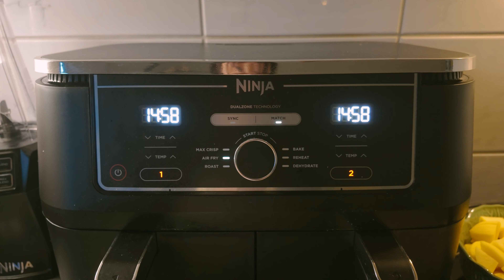daily life: make dinner with me 🍛🥒- einfache Rezepte für den Abend 🌅 | odschi's digital diary ✨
Hallöchen ihr Mäuse! ✨🥰

Im heutigen Video koche ich ein wenig. Ich habe mir festgenommen mehr zuhause zu kochen. Bitte seid nicht allzu kritisch mit mir, weil ich immer noch lerne haha. Wie im Video erwähnt sind die ganzen Gerichte ohne Rezept gemacht. Oftmals wenn es bei mir schnell gehen muss bzw wenn ich nicht allzu viel Lust habe zu kochen - mache ich ziemlich einfache Gerichte. Ich hoffe, dass ich euch ein wenig inspirieren kann

Danke, dass ihr hier seid!

Und wir sehen uns nächste Woche,
Eure Odschi 💛

MUSIC 🎼✨

˖ n e w j e a n s - b u b b l e g u m (slowed n reverb)

TECH 📹
˖ Kamera: DJI OSMO Pocket 3
˖ Programm: Adobe Premiere Pro